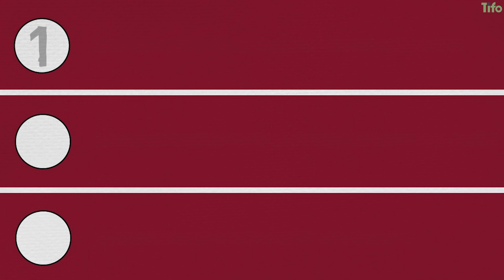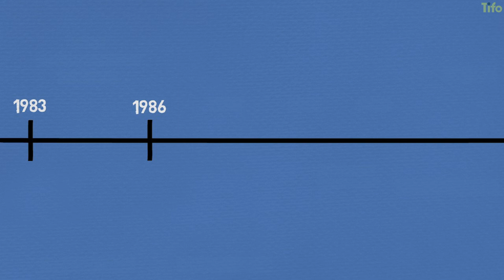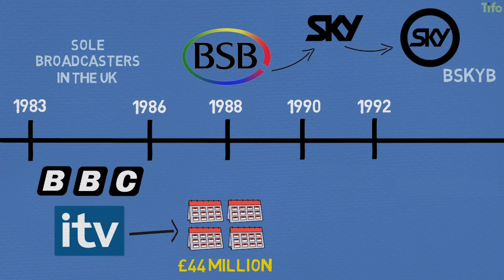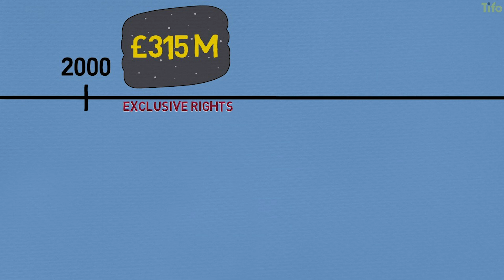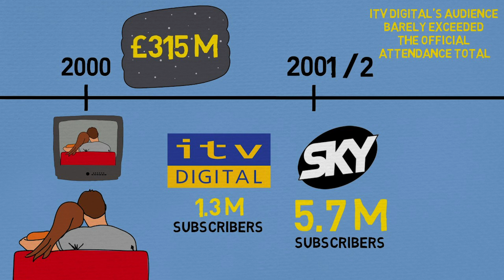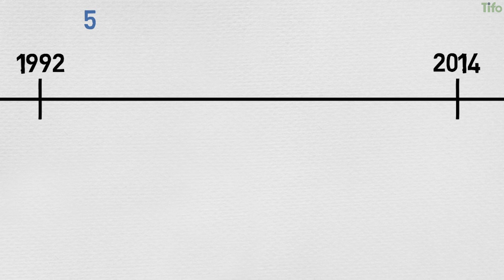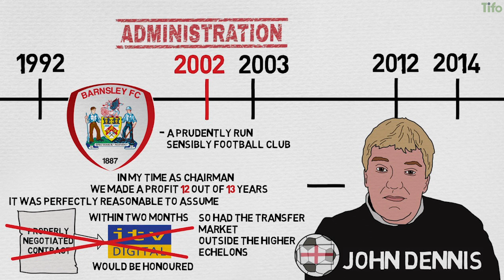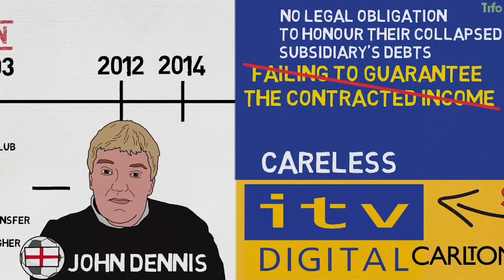Football Bubble: The Crash of ITV Digital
What can be learnt from the crash ITV Digital and its effect on football clubs?

Primarily, that bidding for sports rights can be particularly risky if overvalued. Perhaps more ominously, ITV Digital’s crash demonstrated the interdependence between the sport and media industries. If one falls, the other will face serious repercussions.